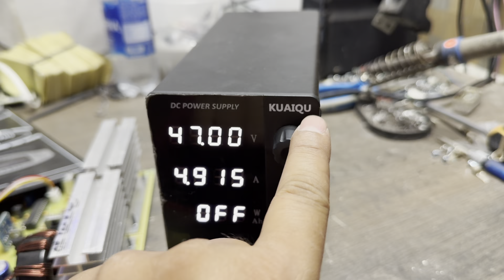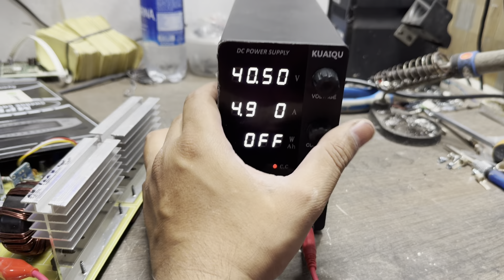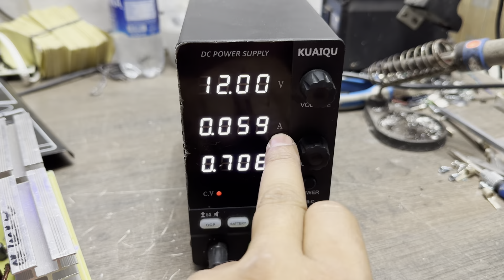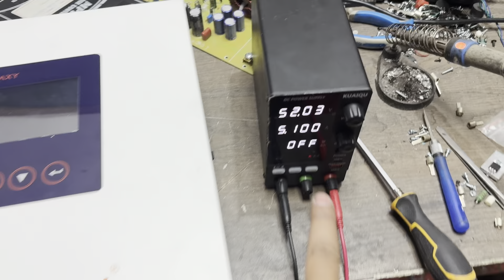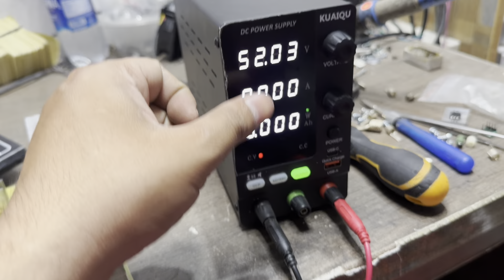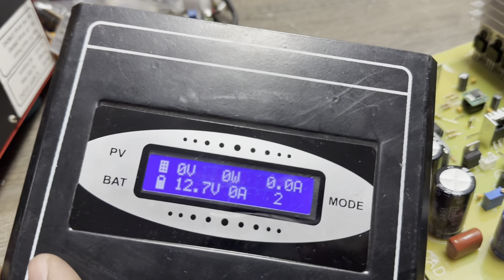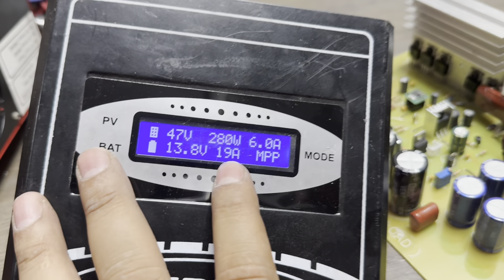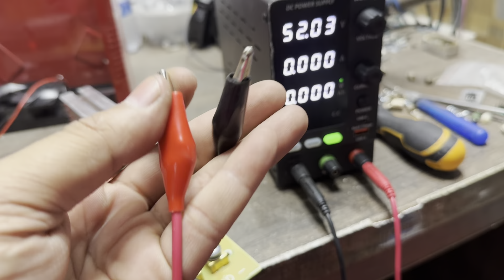Veriable Dc Power Supply | Best Power Supply For Solar Inverter Repairing | Mr Engineer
You can buy this power supply
Hi,Guys In today’s video we are reviewing a best quality Variable Dc power supply for repairing of soar inverter charge controller etc,
So in this video you learn about how Veriable dc power supply works and how to use a dc Veriable power supply.